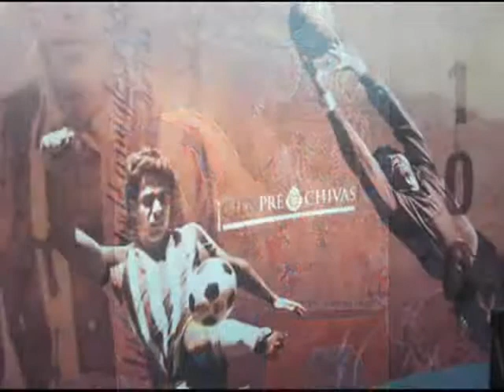100 años de chivas.wmv